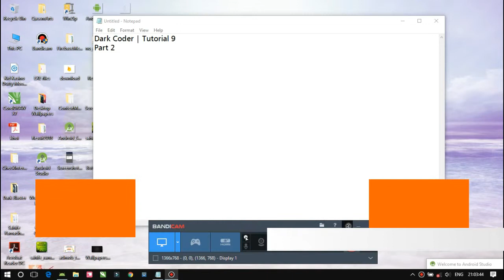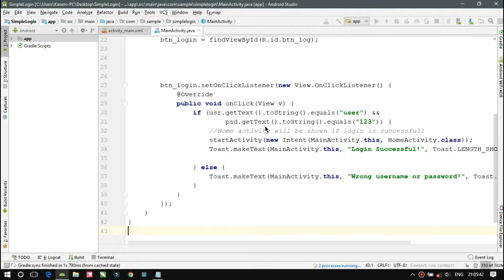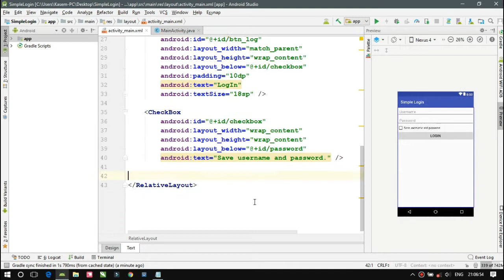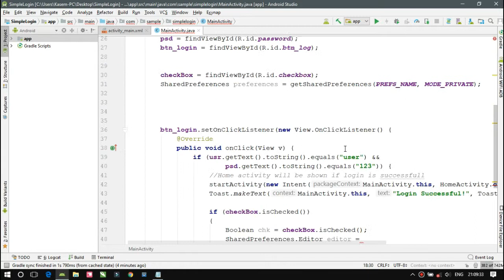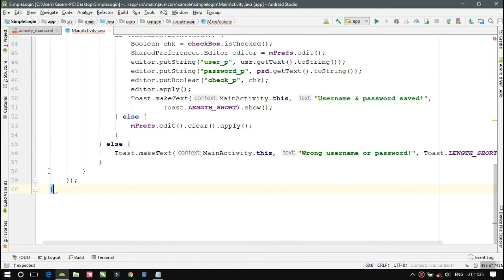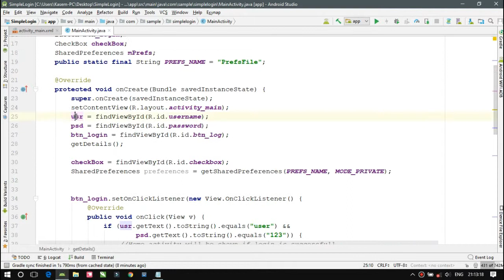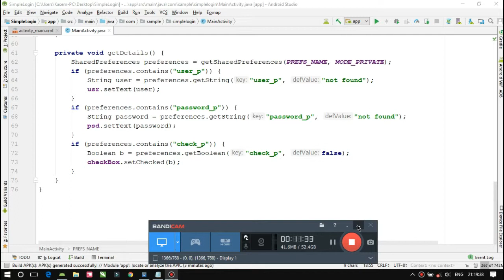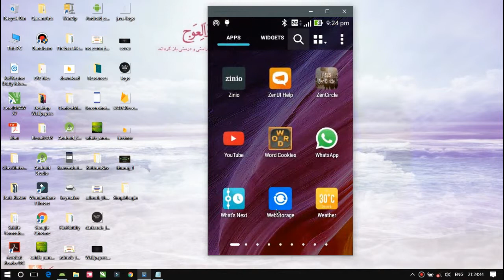Dark Coder | Login App - Remembering Username and Password | Part 2 | Android Studio Tutorial 9.2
Hello guys, in this part of tutorial 9 , I will be going to show you how to
save username and password by checking the check box.

Don't forget to Click the notification icon for the latest updates.